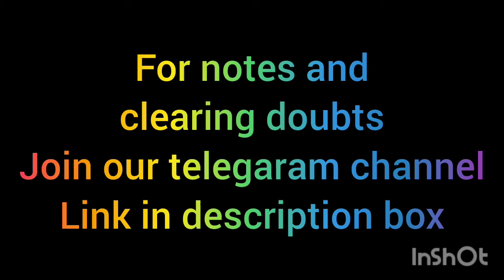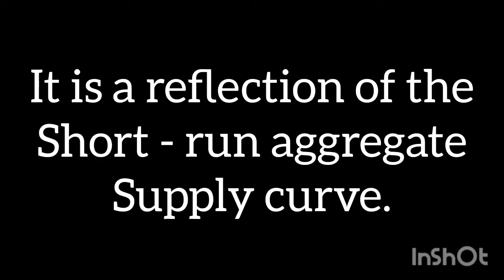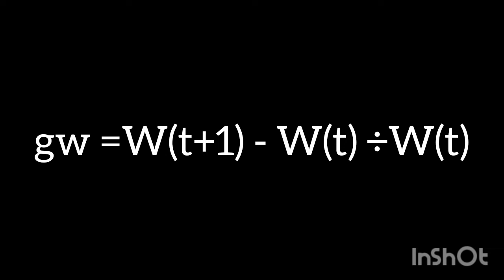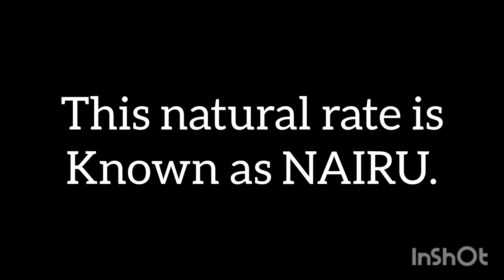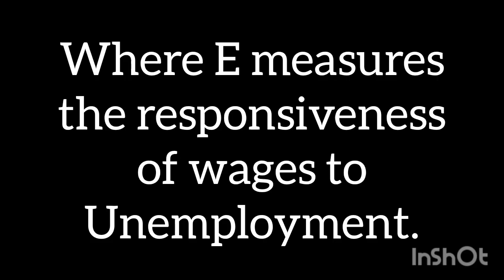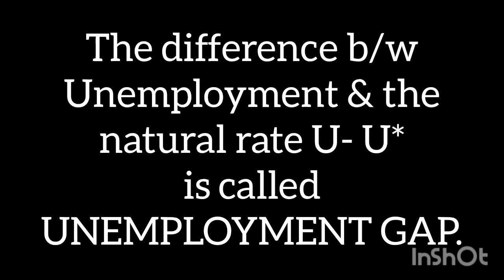NAIRU & UNEMPLOYMENT GAP-SEM 4 ECONOMICS-MODULE-2-PART-7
This video is about NAIRU & UNEMPLOYMENT GAP
For more exam oriented videos please
For notes and doubt clearing join  our